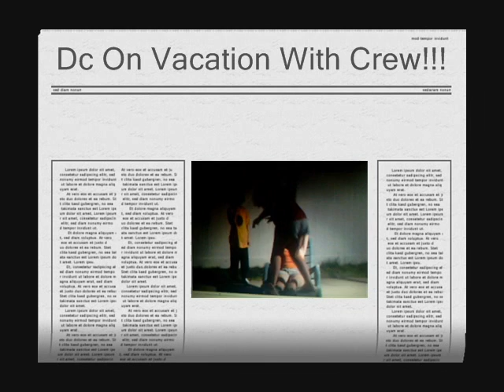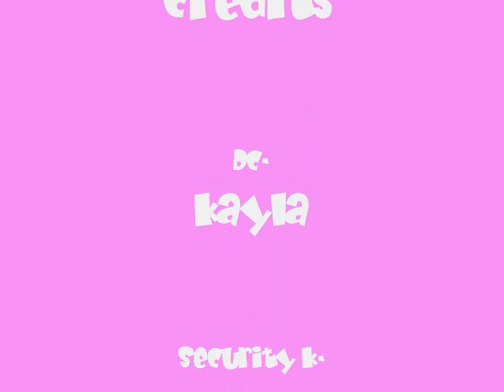Dc Represent 2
is about the same Dc crew: Dc, Security K, Nerd Jackson.
Celebrity 101 gets them on tape while they are on vacation. Fans find out they are there and ruin their vacation. When Dc's vacation was done Michelle Lee, host of Celebrity 101, invites them to talk on her show.